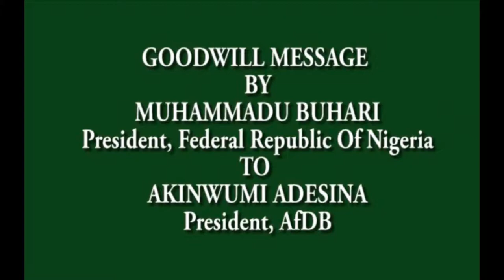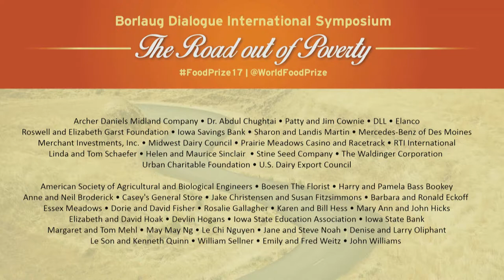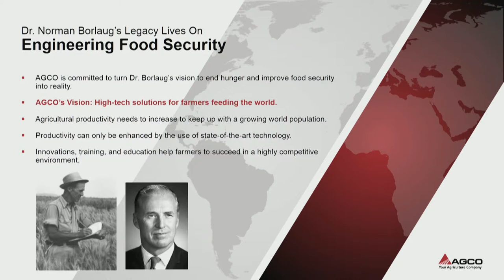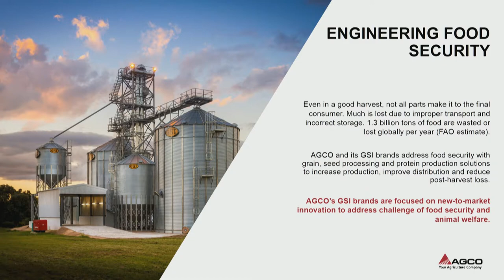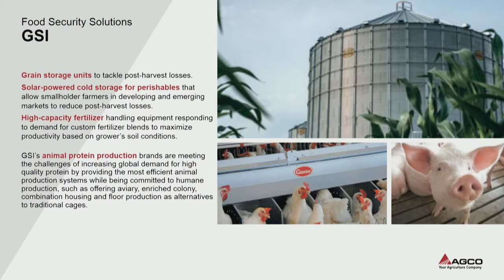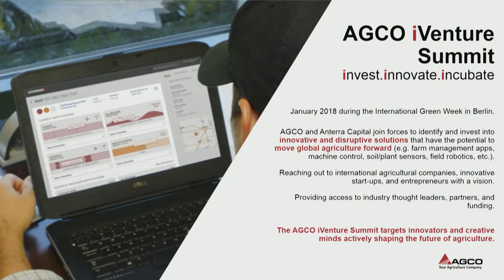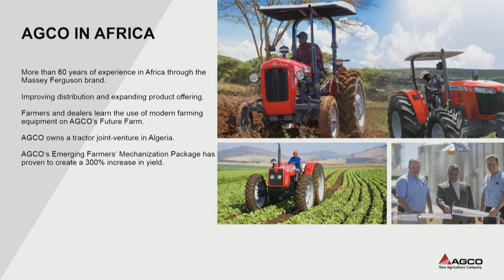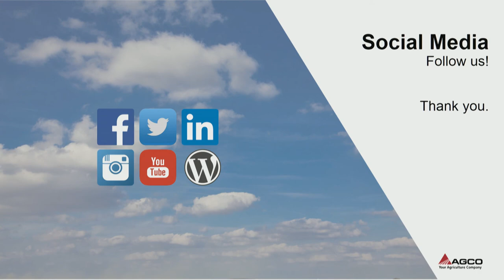2017 World Food Prize Borlaug Dialogue International Symposium - Martin Richenhagen Presentation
AGCO Chairman, President and CEO Martin Richenhagen was the first and for many years the only German CEO of a US Fortune 500 company. Born and raised in Cologne, he studied theology, philosophy and worked as a French teacher, before he changed fields and started a successful international business career.

Since 2004 Mr. Richenhagen is the head of the Atlanta-based agricultural equipment manufacturer AGCO Corporation that sells its products under the well-known brands Challenger®, Fendt®, Massey Ferguson®, Valtra® and GSI®.  Mr. Richenhagen is the industry expert on all agribusiness matters and frequently speaks on conferences, at universities and business summits.

Mr. Richenhagen currently serves on the Board of Directors of PPG Industries and Praxair. In 2008, Mr. Richenhagen was appointed Honorary Professor to the faculty of agricultural machinery at the TU Dresden, Dresden University of Technology (Germany) and in 2016, he received an honorary PhD from Szent István University in Gödöllő, (Hungary).

He served as the Chairman of the German American Chambers of Commerce of the US (GACCs) and is on the President's ‘Advisory Council on Doing Business in Africa’.